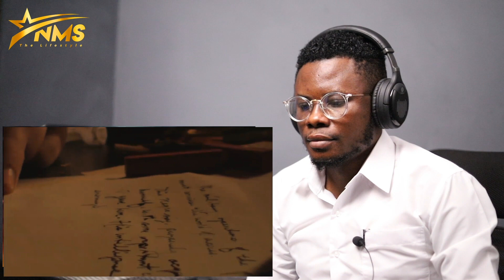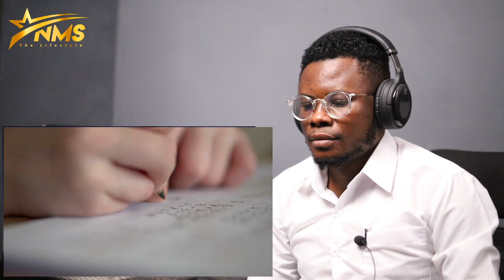SHOCHING NEWS Babylon The Fall of the Richest City of All Time!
⚠ IMPORTANT DISCLAIMER: IF you don't like any of my uploads for whatever reason, please don't make a scene - contact me here on YouTube by sending me a private message or send me an e-mail & i will happily cooperate and take it down!

We make these videos to motivate people and inspire them for better workout. Our understanding is that it is in correlation to Fair Right Use, however given that it is open to interpretation, if any owners of the content clips would like us to remove the video, we have no problem with that and will do so as fast as possible.

1)This video has no negative impact on the original works (It would actually be positive for them)
2)This video is also for teaching purposes.
3)It is positively transformative in nature.
4)I only used bits and pieces of videos to get the point across where necessary.